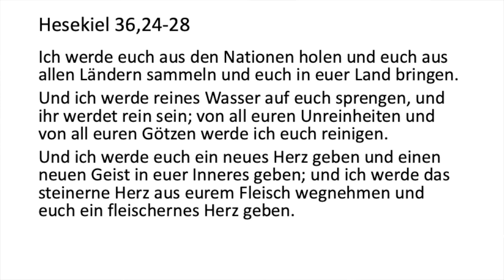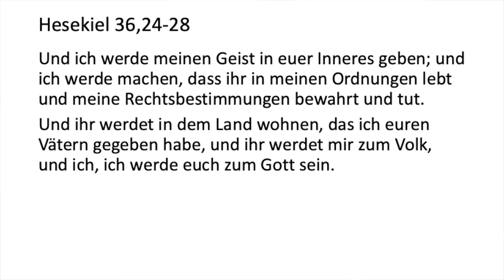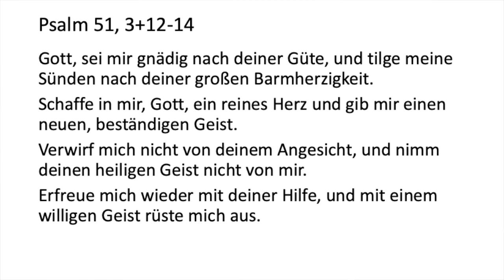Gottesdienst | 28.04.2024 um 10:30 Uhr | Der Dritte! Teil 4 -Reupload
Herzlich willkommen zum 4. Teil  unserer Predigtreihe: Der Dritte! Heute mit einer Predigt von Sabine Kalthoff zum Thema: Geist und Herz.
Wir wünschen Gottes Segen beim Schauen...

**Wir streamen lediglich die Predigt - alle anderen Gottesdienstelemente gibt es nur live im ChristHaus - herzlich willkommen. Die Predigt startet ca. um 10:50 Uhr. **

Hier noch ein paar weitere nützliche Links:
- wenn du noch jemanden einladen willst.
- danke für alles was du gibst!

Spenden:
Der Christus-Treff wird ausschließlich durch Spenden finanziert. oder